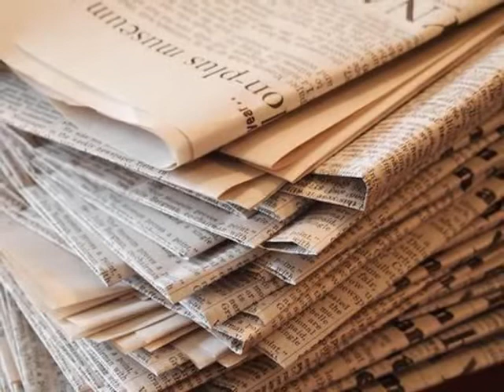BONNE ANNEE ---- La ballade des gens heureux !!!!!!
Je vous présente tous mes vœux pour 2022 , bonne et heureuse année , prenez soin de vous !